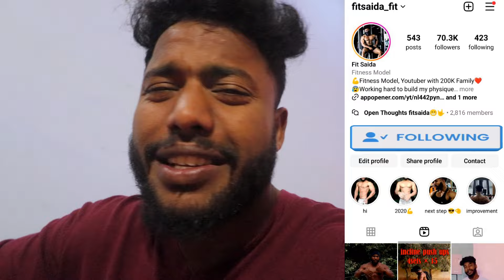Ultimate Push-Up Challenge for Subscribers | Get Fit with Fitsaida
Welcome to FitSaida, your go-to destination for all things related to fitness and bodybuilding competition preparation. Our channel is dedicated to providing you with valuable fitness information to help you achieve your fitness goals.

We believe that fitness is not just about physical health, but also mental and emotional wellbeing. That's why we strive to provide you with a holistic approach to fitness.